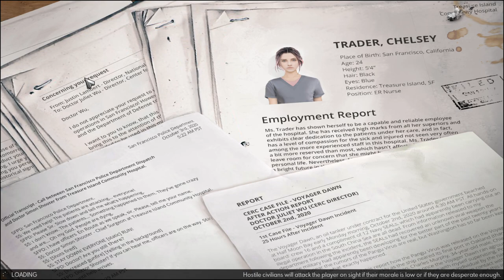cepheus protocol ไทย EP3 งูบุกบ้าน บ้านแทบแตก